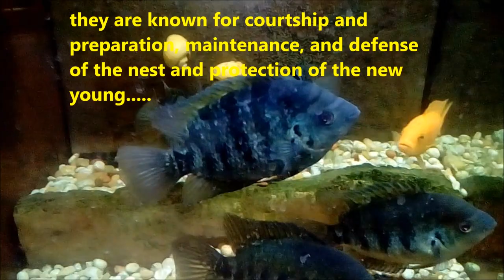A unique Cichlid fish species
Vieja Cichlids

Vieja is a genus of cichlid fish from the Pacific slope of Central America and Mexico. The majority of the species are freshwater fish found in stagnant or slow-moving waters of southern Mexico to El Salvador, but V. maculicauda, which also occurs in brackish waters, ranges south to Panama.

The Synspilum Cichlid is a species which is best kept as an established male-female pair. They are generally peaceful towards other cichlids, and are often more intolerant of their own kind, particularly in smaller aquaria. Due to the large adult size of this fish (girth as well as length!), an aquarium measuring 6’ x 2’ x 2’ is required. A group of youngsters can be grown on in a 4ft tank, but in most cases they will eventually require separating into compatible pairs and rehoming into larger quarters. Excellent powerful filtration should be provided at all times and partial water changes carried out 2 or 3 times per week. The tank itself should have a substrate of sand or small rounded gravel. Bogwood and rocks/slate can be used to create sheltered areas, but these should be made secure as these cichlids are more than capable of moving décor around. Bonding pieces of rock together with aquarium grade silicon sealant prior to filing the tank is sensible. Plants are usually eaten or uprooted, but some aquarists have had success with well-rooted, established hardy motherplants which have had sturdy rocks placed around the stems to prevent uprooting. If this fails and plants are still desired, plastic or silk varieties will be the way to go. Although this species will adapt to a wide range of water conditions, they will be at their best in hard water with low nitrates - which means plenty of large water changes. Other Central American cichlids of a similar temperament make good tankmates in aquaria large enough to provide adequate territory but fast moving shoaling species will often be a better option. Once paired and spawning, expect aggression towards the other fish. May also be seen on sale as Synspilum or Redheaded Cichlid. Regional colour forms such as 'Shine Spots' may be seen, as well as hybrids with related species.

Feeding
This species requires a balanced diet in order to retain good colours. Slow sinking pellets & wafers, frozen foods such as mosquito larvae, brineshrimp, Mysis shrimp, krill, chopped cockle, chopped mussel meat and prawns will all be taken with much enthusiasm. Be sure to provide a vegetable component to the diet, such as spinach, lettuce and cucumber.

Breeding
Prior to spawning, the pair will begin cleaning a potential spawning site, such as a flat piece of slate. Up to 1200 eggs will be laid, and these can be expected to hatch within 48-72 hours. The parents will protect the young, which are free-swimming after a week or so.